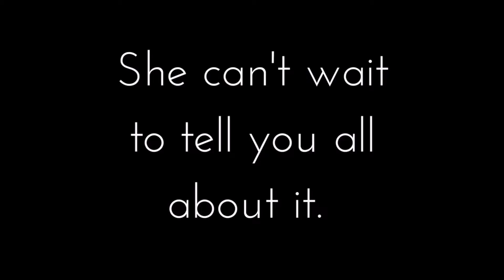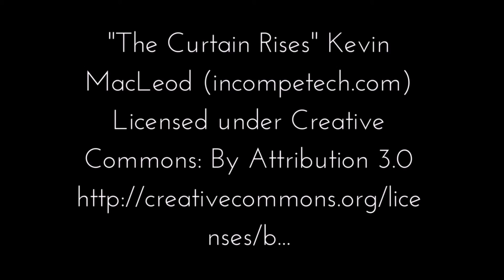Front of House: Book trailer II!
Book trailer for Front of House: Observations from a Decade on the Aisle by Denise Reich

Available in paperback and eBook format

Front of House is a bright-eyed, perceptive love note to Broadway from a narrator who was neither a performer nor an audience member…but, perhaps, the intermediary between the two. As Denise worked in the front of house at more than fifty different Broadway shows, from Cats and Les Miserables to flops nobody's ever heard of, she saw it all...and she can't wait to tell you all about it.